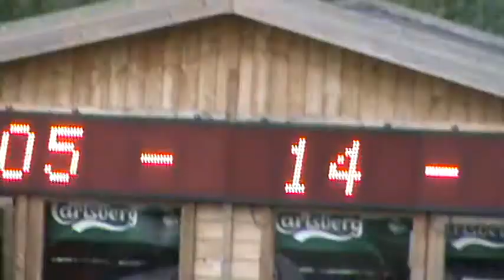Follina Van Ter Hulst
Mare 6Y  (Quidam de revel x Corrofino)
Aout 2011 CSI Bonheiden 130 cm